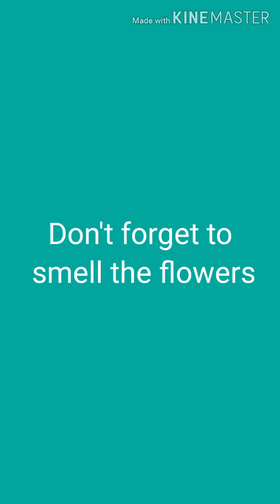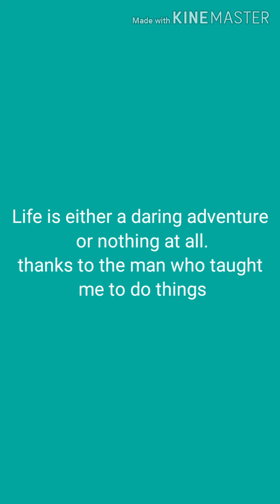How I spent my weekend?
How you spend your morning can often tell you what kind of the day you are going to have.
Just enjoy the rest of your day